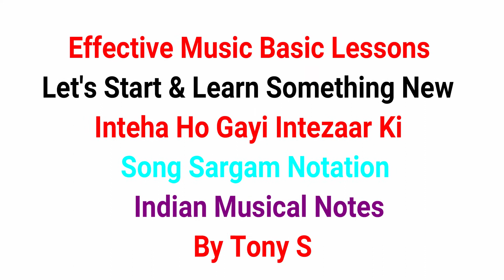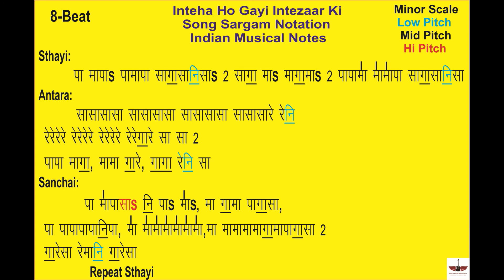Inteha Ho Gayi Intezaar Ki || Song Sargam Notation || Indian Musical Notes || Tony S || Sharaabi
Hello  Friends ,
                       मेरा नाम Tony S है और इस  वीडियो में  हम (Inteha Ho Gayi Intezaar Ki) Is Song Ki Sargam Notation (Indian Musical Notes) me सीखेंगे , आप कुछ अच्छा सीख  पाओगे तो मुझे भी बहुत ख़ुशी होगी |